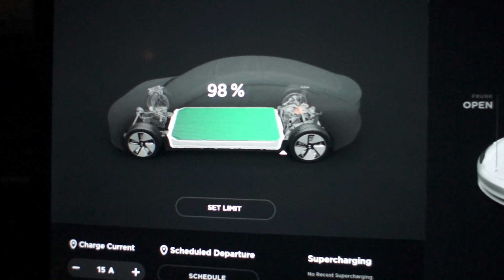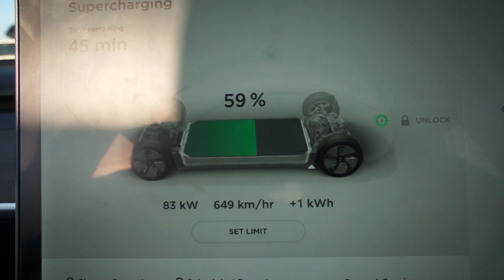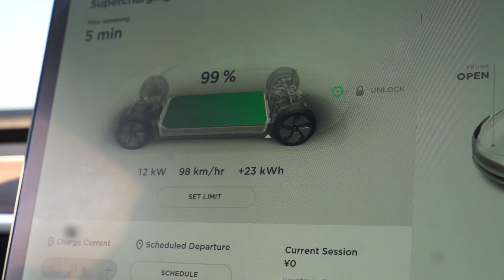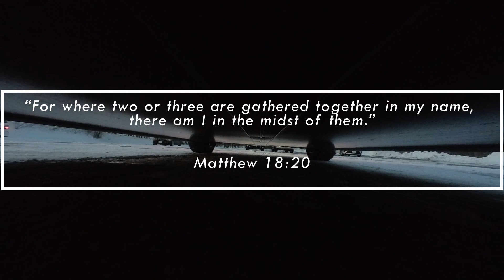Winter Fun at Kusatsu Onsen Ski Resort / 草津温泉スキー場. - [Cu4tro Travels]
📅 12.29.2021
📍 Tesla Supercharger Takasaki/ Kusatsu Onsen Ski Resort/ Ryokan Ikoi Sans

We have spent our winter holidays in a ski resort and this time with our BBCM church friends.
That time, there have been a lot of snowstorms but God provided us with the perfect weather. ❄︎

There were a lot of firsts too for this trip. One, we were able to experience our very first Tesla Supercharger in Takasaki, Gunma. Second, it was our first time to put snow chain/net for OL4F, which was very challenging by the way.

This trip was extra special because we were able to enjoy it with our church family. ♡

👨‍👩‍👧‍👧 Our family, Cu4tro, loves traveling in Japan with our Tesla Model 3, who we call OL4F.
Since OL4F came to us, we are inspired to travel more and experience outdoor.
This channel will be filled with memories of our time together. ☃

 📷 We're also on Instagram! Follow on the link below ▼